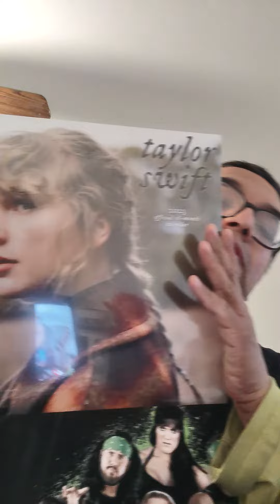MY EBAY STORE IS BENJAMIMARRO-8 IF YOU'RE LOOKING FOR WRESTLING T-SHIRTS AND I HAVE THREE DVDS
MY EBAY STORE IS BENJAMIMARRO-8 IF YOU'RE LOOKING FOR WRESTLING T-SHIRTS AND I HAVE THREE DVDS AND OTHER DVDS TOO IF YOU'RE LOOKING FOR A GOOD CHRISTMAS GIFTS AND ALL THE WRESTLING T-SHIRTS ARE 2X OR EXTRA LARGE